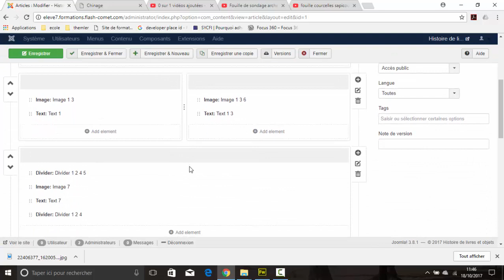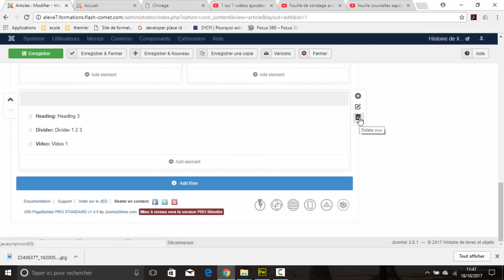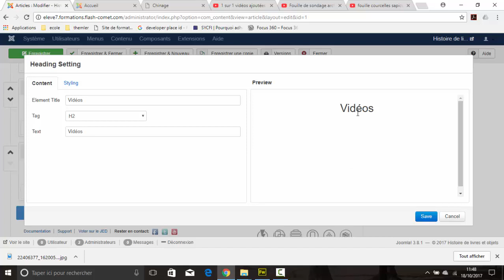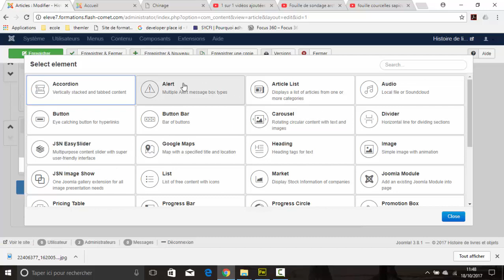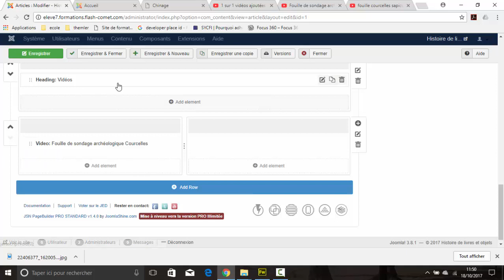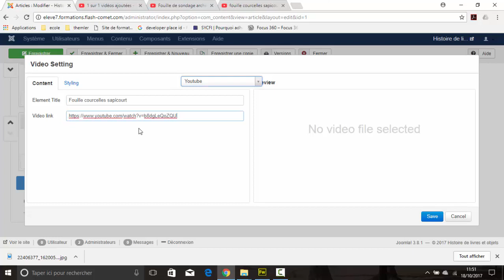Insérer une vidéo Youtube dans le composant Pagebuider sous Joomla